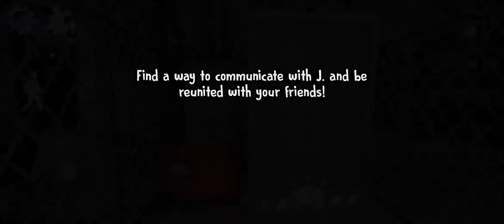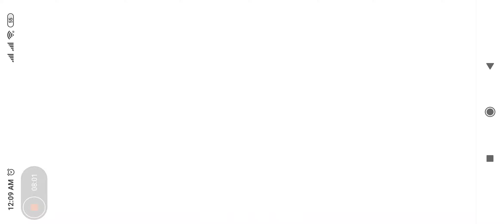hello guys ice cream 5 no eascepe | GAME PLAY I#2